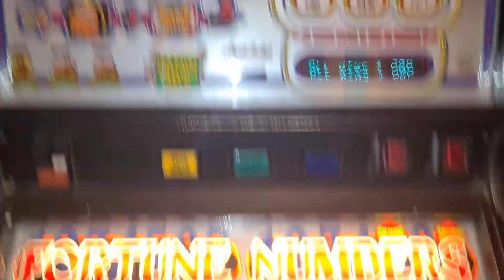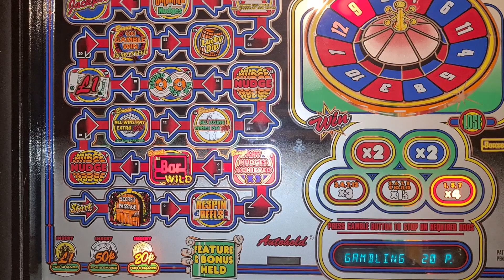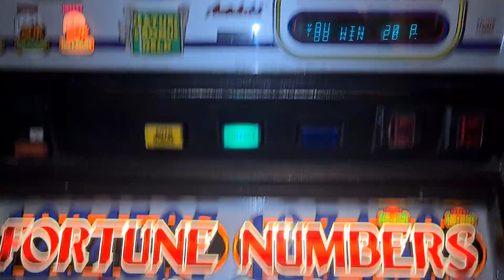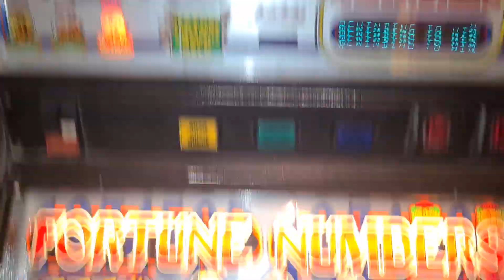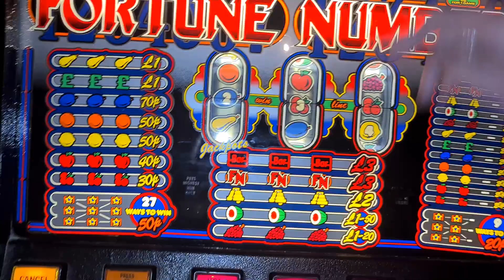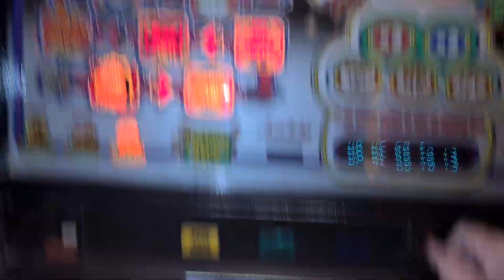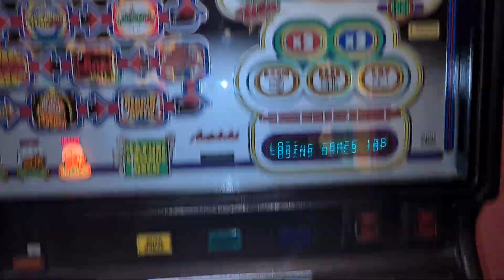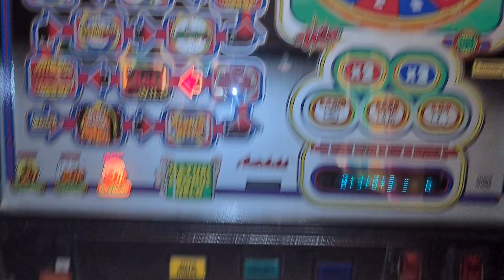It Rinsed Me. Fortune Numbers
So here's a session on my Fortune Numbers by Barcrest running on mpu3 tech and set on 10p play £3 jackpot.
It played in a foul mood for the video.
And you all thought my machines were generous lol.

The word Fortune was programmed out of this game 😂🤣😅🤣😂